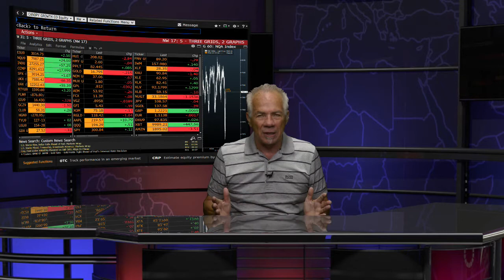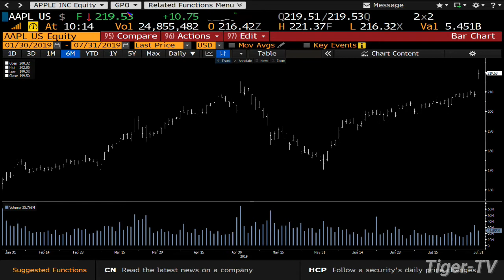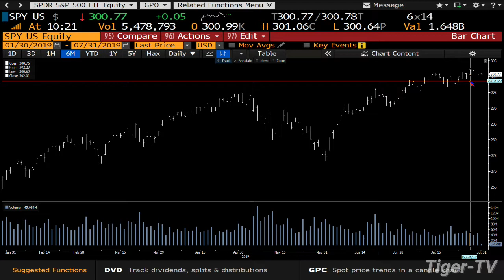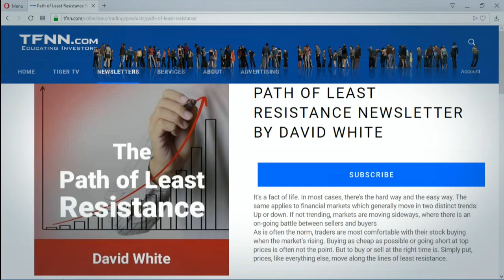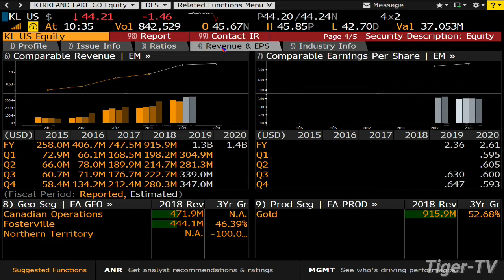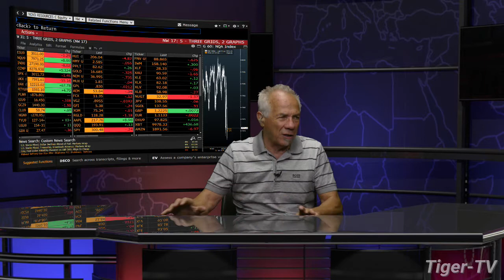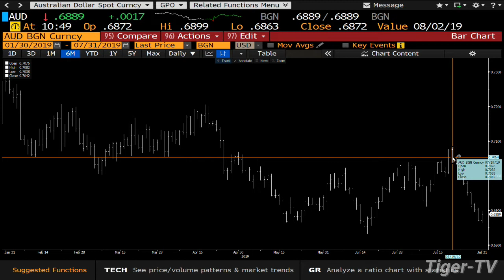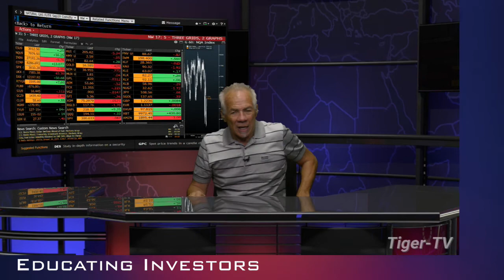July 31st, The Bull Bear Hour with Tom O'Brien on TFNN - 2019